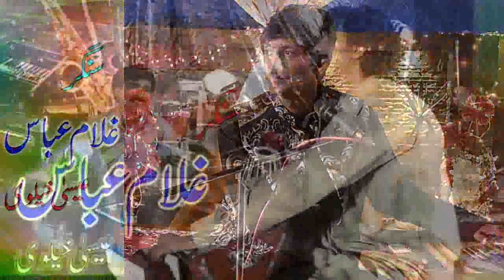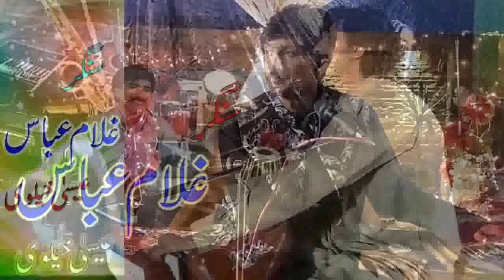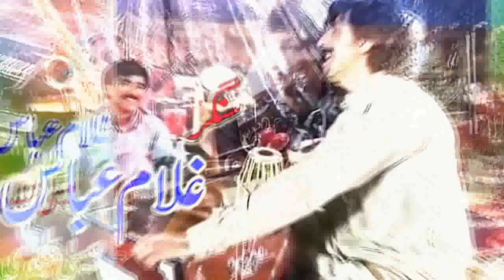main ny has Kar Bulya Singer Ghulam Abbas AH Gold 03436670527